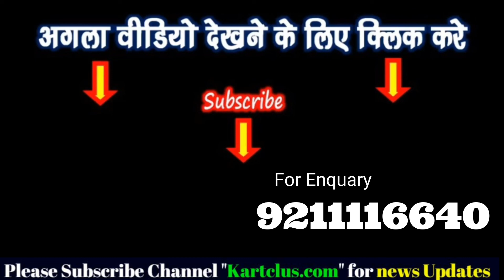करोडपति बनाने का सबसे असान तरीका !! Sahbudin Khan Rajgir Bihar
ज्यादा जानकारी के लिये निचे  अपना फ़ोन नंबर लिखे या कॉल करें 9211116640
Business Plan in Hindi, RCM in Hindi
क्या है नया RCM बिजनेस प्लान 2019 में, आइये जानते है
RCM Business is one of the top MLM company in India right now. It has become popular over the years because of its excellent marketing strategy and the benefits that a customer gets.
If you are thinking of joining RCM Business then Irecommend you to read this article so that you can know some of the facts which you can’t know either from your seniors nor from the official website RCMBusiness.com.

I have worked with RCM for more than 2 years now. And I know everything about the company, hence I could guide you in way that you will never get things wrong way. I am sure, it will give you some of the useful information that can help you to decide if you want to join this company-
About RCM Business
RCM Business belonged to Chabra Group. The company is growing rapidly and it has more branches in India than ever.

It has over 8 million distributors, around 100 depots, more than 5000 PUCs, 1000 bazaars and shopping points and around 750 good quality products.

The company is booming when it comes to network marketing. RCM Business is committed to high quality products and original services to distributors.

RCMBusiness.com is getting new distributors and it has also outsourced their job to people like you and me.

RCM basically a clothing company has become a giant when it comes MLM or multi level marketing company. Perhaps it is India’s biggest MLM company.

RCM Business
First you got to understand the business of RCM. RCM is basically a kind of MLM program where you spread word about the product and you get membership.

Ir leadership then you make more profit. You got to convince people by telling advantage of their products and how they could make money by enrolling more people.

Focus on advertising skills and leadership quality
I will continue with last point saying focus on adverting skills. If you have to enroll new customers then focus on advertising.

You will be putting ads on newspaper, internet and public places like bus stops, college campuses, hospitals, parks etc.

Advertising must be powerful so that you can get member.

You also need great leadership quality.

It is because you would be managing dozens of new members under your leadership.

You got to guide them and tell everything what they need to do. Your success depends upon their success hence you have to ensure that they succeed. Teach them how to operate the website rcmbusiness.com and how they can enrol the new members.

So leadership quality is very important.

RCM Frequent Q and A
Q: Can you and your family buy and use products regularly?

A: Yes all your family can buy and use the RCM products and everyone is doing it.

Q: After you bought products from the company, do you get anything back? Or Manufactures, Dealers or Distributors give a share of profit or some income?

A: No, you will not get any money back or share of their profit. It is because you make your own money and you don’t have to depend upon distributors or dealers.

So you do not get anything back after you purchase RCM products.

Q: Are products cheap or very expensive?

A: Well, the products are generally cheap but some of them could be expensive also. So you have to choose according to your need.

Q: Who is prime beneficiary of all this, Manufacturers, Dealers, Distributors or the Customer?

A: If you want to know the reality then all of them are beneficiaries. But in the end you make most of the money as you get more members under you.
RCM meeting in hilsa bihar

Q: I want to get in-depth knowledge about the program and the company. How do I get that?

and find out more information. Read every page their and understand about the company. Moreover, you could also talk to their customer support and find out more information talking directly to agent there.

Q: Could I make money with RCM MLM program and become rich?

A: Yes there is an opportunity but you got to smart enough and know how to use RCM. You can definitely become rich if you work hard.

RCM Business Direct Seller
For becoming a direct seller for RCM you should have following documents.

Two Passport size colored photograph (Applicant Name & Father/Husband Name on Back Side ).
Self attested photocopy of any of the following documents for photo identification.
Passport (Valid)
PAN Card
Voter’s Identity Card
Driving License (Valid)
Self attested Photocopy of any of following documents for address proof:-
Telephone bill not older than 6 months
Bank account statement not older than 6 months(Attested by Bank)
Electricity bill not older than six months
Ration card
Passport (Valid)
Driving License (Valid)
Voter’s Identity Card